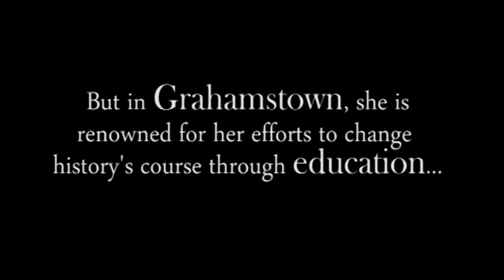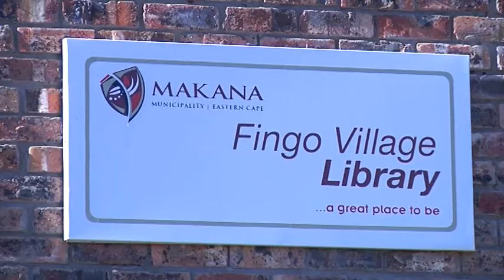Nomalanga Mkhize - The In-Betweener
Production by Kirsten Allnutt and Katja Schreiber,  School of Journalism and Media Studies, Rhodes University.

Celebrating Grahamstown's 200 years of existence also means paying tribute to those who contribute to the town's community. This five-minute profile commemorates Nomalanga Mkhize for her continuous struggle to provide predominantly young black South Africans with a proper education.

The film seeks to encapsulate her life story and efforts in community activism. Nomalanga has the unique ability to move in-between contrasting worlds: she is an academic, a TV presenter, a wife, community activist and educator. She understands various sides of South African life; the privileged as well as the disadvantaged, the urban and the rural. She uses her innate understanding of South African society to impart knowledge to those around her.